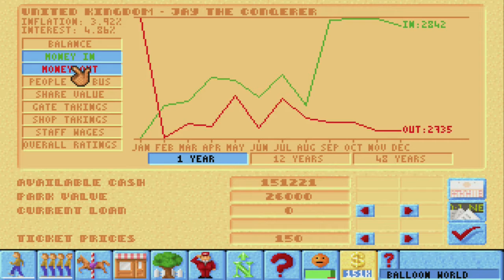Theme Park (DOS) - Let's Play 1001 Games - Episode 79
All the high stakes and thrills of managing a theme park without all that "going on rides" nonsense

I'm Gaming Jay: Youtube gamer, let's player, retrogaming fan, and determined optimist... Join me in this series while I try out EVERY game in the book 1001 VIDEO GAMES YOU MUST PLAY BEFORE YOU DIE, before I die. The game review for each game will focus on the question of whether you MUST play this game before you die. But to be honest, the game reviews are just for fun, this series is more about the YouTube gamer journey. Let's try out those classic retro games we grew up with, have fond memories of, or heard of but never got a chance to try! And with that said, the game review for today is...

Theme Park
Released 1994
Developer(s) Bullfrog Productions
Platform(s) DOS
Genre(s) Building Game, Management Simulation

Jay's Thoughts
Theme Park is a god-game simulator wherein you get to build your own amusement park from the ground up. From deciding on rides, setting ticket prices, strategically placing food vendors, to hiring and negotiating with employees, Theme Park is a surprisingly detailed simulator for its time. And after I played this game, I realized that the core gameplay mechanics in Theme Park are essentially the exact same as we have these days in our simulators. Which means that this game has aged remarkably well!

In many ways, the reason that this game has aged so well is that it is responsible for helping to establish the core mechanics of simulator games. Theme Park includes a nice array of options when developing your park, and allows you great flexibility in how you implement things. If you're really into finance, it also gives you some more sophisticated options, allowing you to buy into opposing parks' stocks and carefully balance your budget by setting ticket prices, employee wages, and deciding how much food and drink to stock at any given time.

Watching the virtual patrons wander through your park is also fairly fun. Each patron also has their own personal states, and you can individually question patrons to see what they're craving, to help you decide if you should build new rides, more washrooms, more food, or hire more mascots.

All in all this is a simple yet fun simulator, and it definitely has stood the test of time. Though I did have some gripes with the controls, insomuch as the original DOS version had some poor design choices behind some of its menu interfaces and such, I still think this was and is a classic and definitely worth a try for any fans of the god-game simulator genre.

A surprisingly detailed game about building a Theme Park whose core mechanics remain relevant and have really haven't aged hardly at all. If you are going to play this though I recommend checking out a modern port as the control scheme of the original was sometimes a little obtuse. That said, this is a classic simulator that is worth playing before you die!